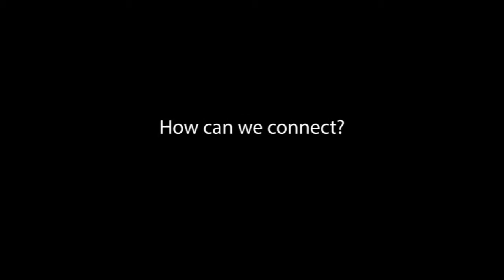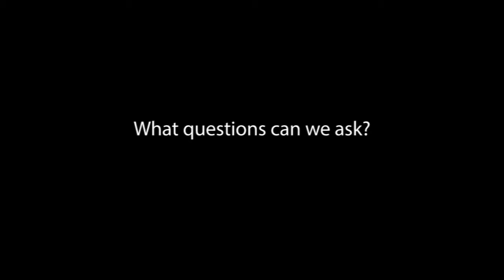Spirituality and Cancer: How To Connect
Tami Borneman, RN, MSN, CNS, FPCN discusses the spiritual issues that cancer may raise for some cancer survivors.

Thank you to the Oncology Nursing Society (ONS) for allowing us to film these interviews at the 2014 ONS Annual Conference.